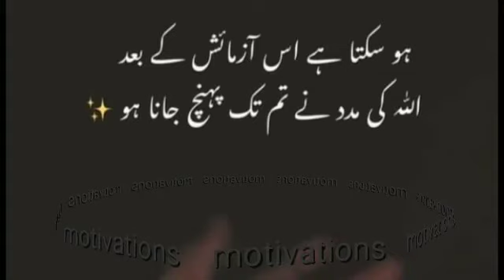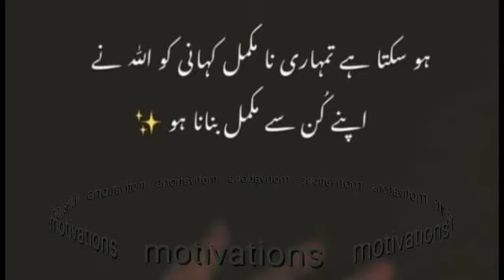This may be the point of your trail ||Motivations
Motivations
This may be the last point of your trail